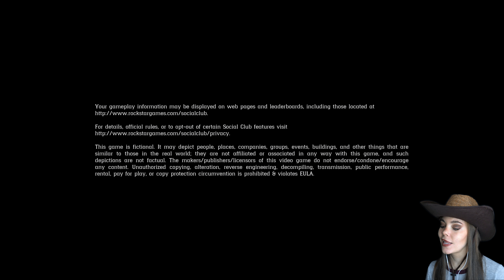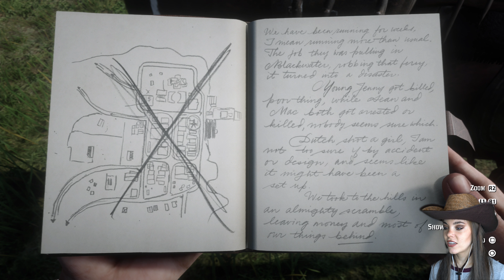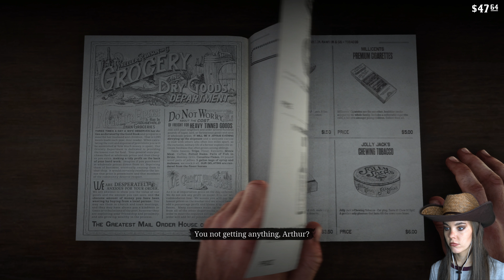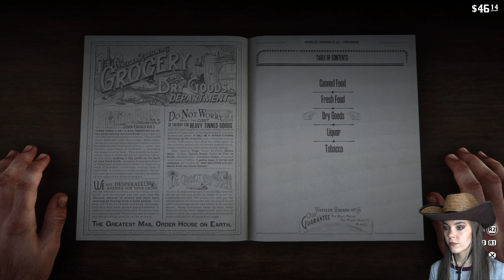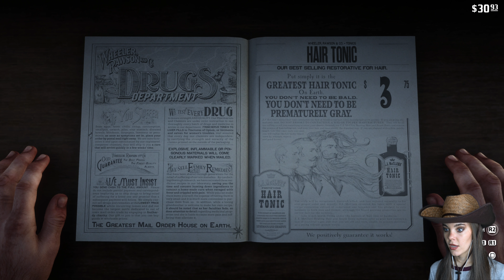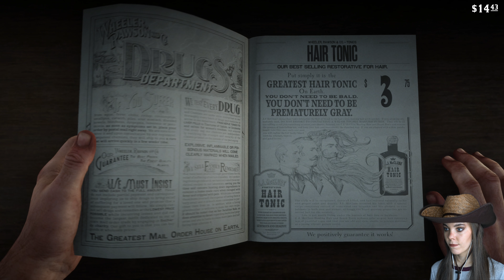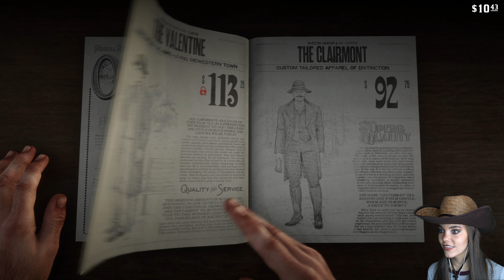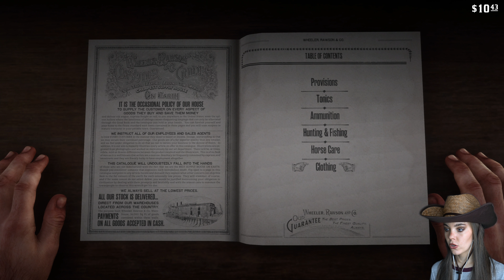The wild west makes the rules | Part 3 | Red Dead redemption 2 | PS5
Tragedy, tragedy, tragedy. exploring a town got me punched, riding around got me shot, stealing a horse led to murder, and saving the reverend made me lose my friend :((((((((((